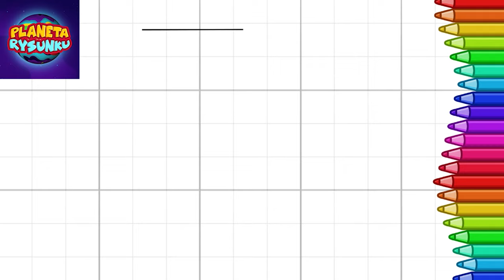Jak narysować Godło Polski - Rysowanie i kolorowanie dla dzieci - PLANETA RYSUNKU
PLANETA RYSUNKU - Rysowanie dla dzieci - Jak narysować Godło Polski ?

Dołącz do nas na Facebooku i Instagramie!
Znajdziesz tam plansze jak krok po kroku rysować!

Pochwal się swoim rysunkiem w komentarzu! :)